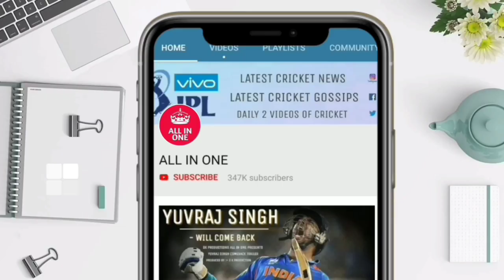4 गेंदों में चाहिए थे सिर्फ 3 रन फिर भी न्यूजीलैंड हरगया मैच , देखिए आखरी 3 गेंदों का रोमांच